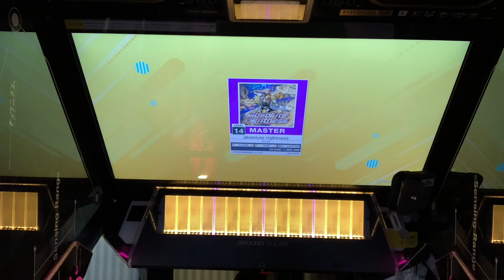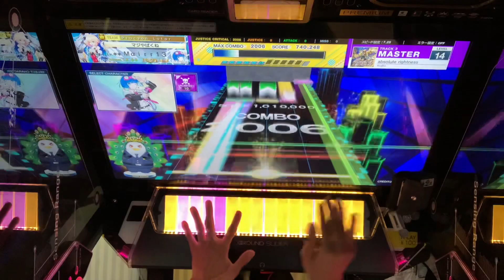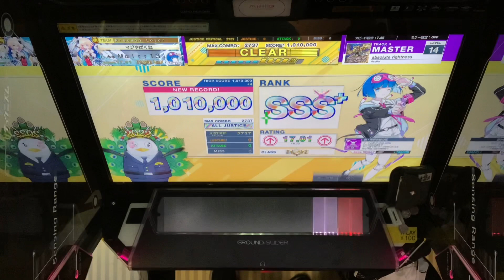【下梅日記Season2#32】Absolute rightness AJC 手元